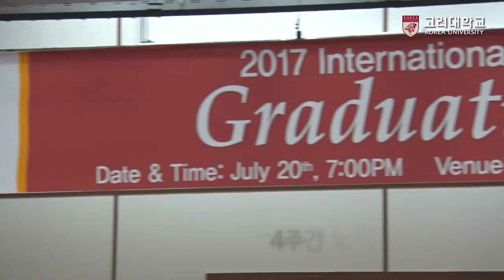[고려대학교 Korea University] 7월 캠퍼스 소식 - 푸른 7월의 캠퍼스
7월 캠퍼스 소식 - 푸른 7월의 캠퍼스

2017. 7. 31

고려대학교